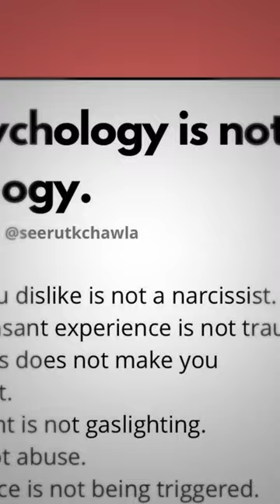Has 'Therapy Speak' Gone Too Far?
If you've been setting boundaries with an anxiously attached toxic narcissist... We need to talk.

Did you enjoy this video? The best way you can show your support is by becoming a Mamamia subscriber. Subscribers get unlimited access to the best podcasts, stories and events for women, plus you'll be supporting our team of female journalists and producers